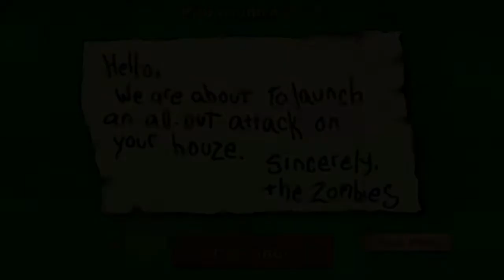Plants vs Zombies - day 6-10 #2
i play plant vs zombie